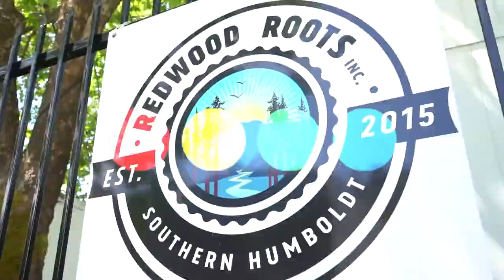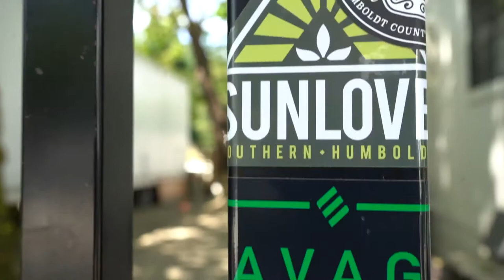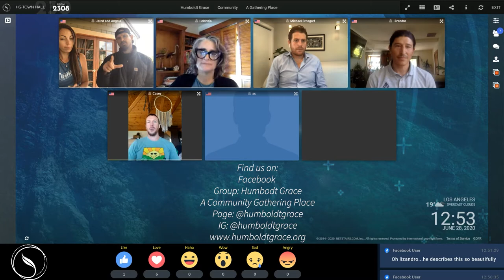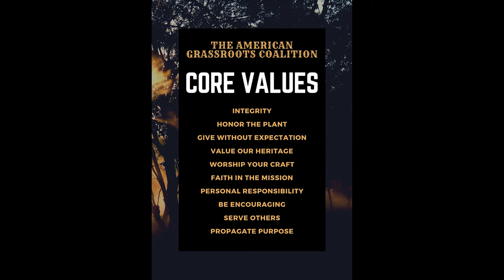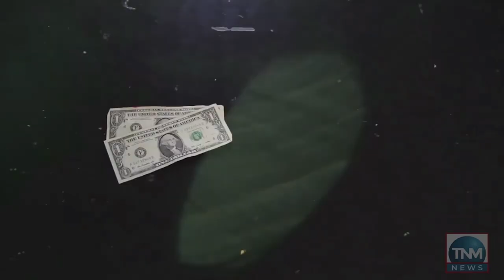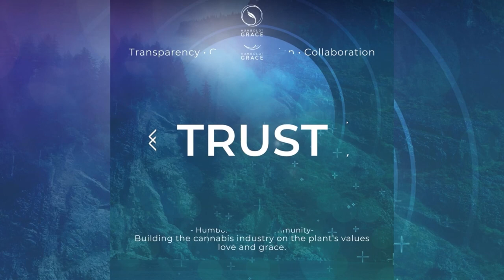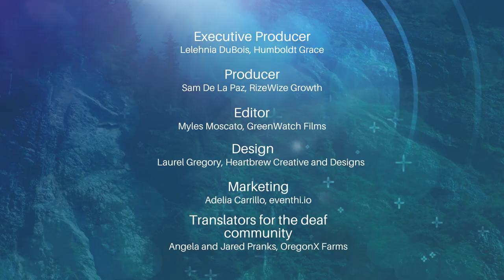Humboldt Grace: Legacy Cannabis and New Industry Cannabis. PART 1: What The Plant Teaches Us.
In the cannabis industry, there are large gaps between generations of experience and mainstream operators. Both came together to discuss solutions to issues impacting our cannabis communities.
Part One:
What The Plant Has Taught Us
Part 2:
How can we help ensure social equity in a big part of federalization?
Featuring
@Ac Braddock
@Casey O’Niel
@Michael Brosgart
@Kristen Nevedal
@John A. Mackay PHd
@Lizandro Salazar
@Jared Panks
@Angela Panks
@Lelehnia DuBois

Humboldt Grace: A Cannabis Community Gathering Place a Facebook Group
Post Production Work
Sam De Laz Paz @RizeWIze